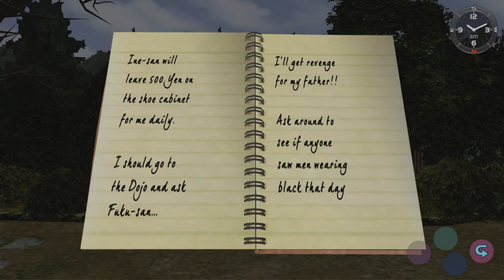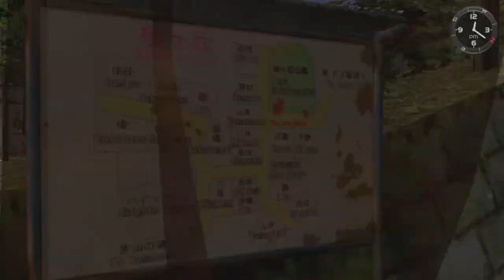My Shenmue Random Gameplay On PlayStation 5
Hello everyone, in this video of mine, I show y'all my random gameplay of one of my favorite games of all time name Shenmue. Shenmue was eleased originally on the Sega Dreamcast in the year of 1999. in 2018, Shenmue 1 and 2 was released on modern consoles such as PlayStation 4 and X-Box One game consoles! This is te PlayStation 4 version that I played and recorded on my PS5 game console. This was originally recorded on August 19th, 2022 and added to my TheVideoGamer64 channel on August 19th, 2022. Now it's on here on my PlayStationGamer64 channel over a year later on August 28th, 2023. I hope y'all will find this video very fun, enjoyable, interesting, and entertaining to watch! If y'all did, feel free to comment your thoughts on my video on  here and please don't forget to subscribe to me on my PlayStationGamer64 channel and my TheVideoGamer64 channel on here to see more content on here! Remember to keep on gaming and keep collecting what y'all love to collect! :)

What do I think of Shenmue the video game. I think Shenmue 1 and 2 are great games and I feel the same about Shenmue 3 as well. I feel like they are some of the best games out there! I will never forget when I first played Shenmue on the PS5. I remember it coming out on the Sega Dreamcast years ago and thought it was cool. It took me over 20 years later to play it and I can say, it was worth the wait, when I first played the PS4 version on my PS5 in 2022.

I was very happy and excited to play it and dang, I was not disappointed at all when I played Shenmue 1 for the first time. I cherish the game and it will always have a special place in my heart forever! :) Enjoy the video everyone! :)